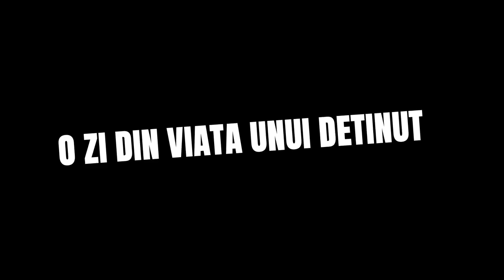O Zi Din Viata Unui DETINUT - by Petre Negreanu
✦Hai Salut! Nea Petre ne povesteste cum se deruleaza o zi din viata unui detinut. Aflati mai multe alaturi de Petre Negreanu. Umar la umar precum catarii! Sper sa va placa, Cheers!

✦DONATII:
- Revolut: GB 03 REVO 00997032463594
- Euro: RO 65 INGB 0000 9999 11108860
- Lei: RO 82 INGB 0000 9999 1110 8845

✦Acest video nu reflecta opinia canalului PovestiDeDoiLei, este doar opinia personala si punctul de vedere al domnului Petre Negreanu. Faptele si intamplarile relatate pot fi sau nu reale.